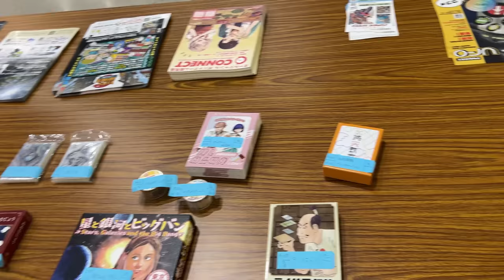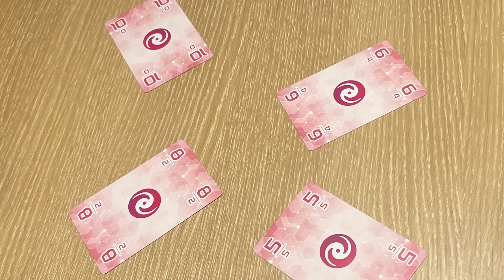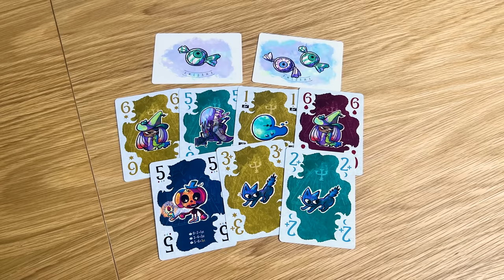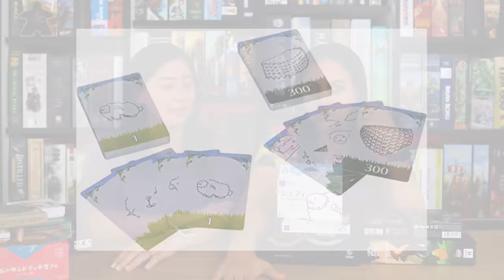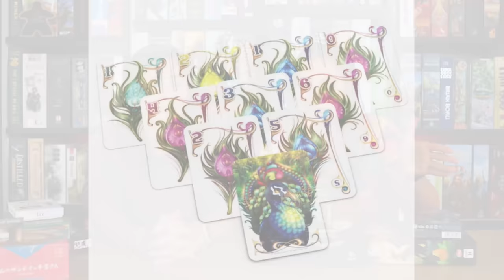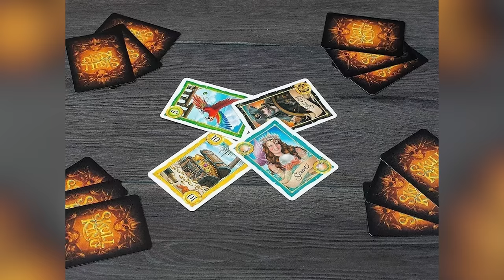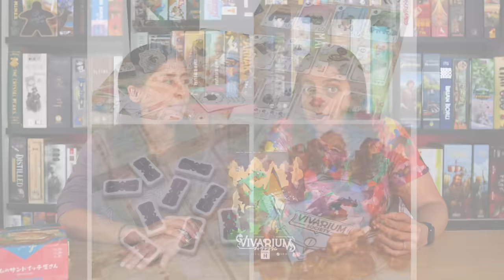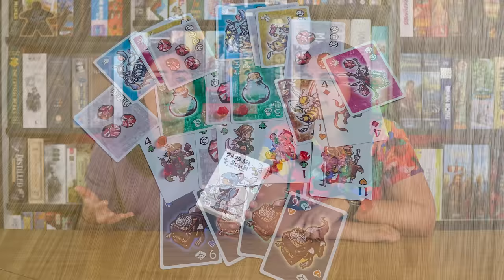Tokyo Game Market & Board Game Haul 2023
Hi friends! We just returned from Tokyo Game Market Spring (May) 2023 and wanted to share with you our experiences of the con, as well as some tips for shopping for games in Tokyo. Then, we talk briefly about 38 of the 40 games we purchased (the two that are not listed were a tarot card deck and a TCG). Please utilise the timestamps to find what it is you're looking for.

Our hotel was JR East Hotel Mets Akihabara which is wonderfully located

Here's where we spent most of our time shopping in Tokyo by Suburb:

AKIHABARA
Yellow Submarine Location 1: Closer to station, smaller but found some gems
Yellow Submarine Location 2 (RPG): One of the best selections
Suruga-Ya: Make sure to find this particular location of the store
Mandarake Complex: A tiny selection of used board games but cool second-hand hobby store \
Yodobashi Camera: DO NOT UNDERESTIMATE how amazing the toy section (level 6) is here! One of the biggest selections of new board games.

IKEBUKURO
Yellow Submarine
While here visit Sunshine City to visit one of the bigger Pokemon Centres, and to check out the largest collection of Gacha machines in the world (Gashapon Ikebukuro Main Store)

SHINJUKU
Suruga-Ya: A great location

Timestamps
00:00 Tokyo Game Market (TGM)
00:55 Tips for attending Tokyo Game Market
05:26 Game 1 - Nana Toridori
07:03 Game 2 - Peas
09:37 Game 3 - Trick and Trade
12:36 Game 4 - KINGs TRICKTAKERs
14:59 Game 5 - Wolf by trick (Not on BGG)
16:20 Game 6 - Nightmare Millionaire
19:24 Game 7 - Twinkle Star Ship
21:13 Game 8 - Nokosu Dice
23:52 Game 9 - Mush Smash (No bgg page yet)
25:33 Game 10 - Tasso Banana
25:39 Game 11 - Venice Connection
25:47 Game 12 - Easy Come, Easy Go
25:59 Game 13 - Jalape-No!
28:12 Game 14 - Stereo Mind
30:06 Game 15 - Reef Rescue
31:14 Shopping for Boardgames in Tokyo (2023 Updates)
37:11 Game 16 - Capybara 'n' Capybara
39:23 Game 17 - Sheep 'n' Sheep
39:37 Game 18 - Goat 'n' Goat
40:07 Game 19 - Dokitto! Ice
42:34 Game 20 - Boast or Nothing
45:39 Game 21 - Perfumery
47:48 Game 22 - Nana
51:09 Game 23 - Schadenfreude
52:52 Game 24 - Tatsu
56:36 Game 25 - Shephy
58:06 Game 26 - Fish, Farewell, Forever
01:00:12 Game 27 - Cauldron 15
01:03:20 Game 28 - Enchanted Plumes
01:05:30 Game 29 - Muscle Taking
01:06:11 Game 30 - Skull King
01:08:21 Game 31 - Luz
01:10:15 Game 32 - Moon Base
01:11:53 Game 33 - Yokohama Roll & Write
01:12:21 Game 34 - Vivarium
01:13:14 Game 35 - Coimbra: Royal Treatment
01:14:00 Game 36 - Ham's Sandwich Shop
01:16:03 Game 37 - Shibuya
01:17:41 Game 38 - Knights With Poison
01:18:53 Wrap Up - And Simone Luciani !